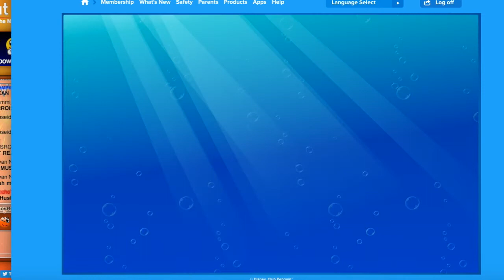Nacho Army vs. Golds Army – Legends Cup Quarter-Finals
Nacho victory!! On to the Semi-Finals!!!

I do not own the game or the song.
The game is Club Penguin owned by Disney.
The song is called "Battle of the Shadow Elves" by Chris Haigh.